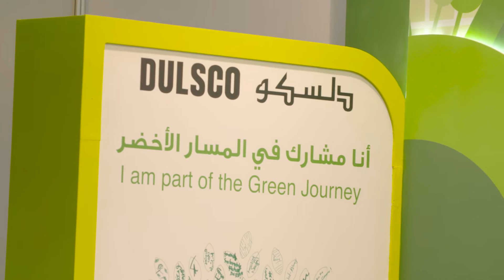WFES in Focus l Indranil Dutta - DULSCO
BREAKING RECORDS. BUILDING BUSINESS.

The World Future Energy Summit (WFES) is the world’s most influential event dedicated to advancing future energy, energy efficiency and clean technology. It’s where government leaders, thought leaders, entrepreneurs, investors and thousands of visitors come together to experience the latest developments in future energy. For the world’s energy innovators and suppliers, it’s a must-attend opportunity to network, launch, discover and build valuable new partnerships.